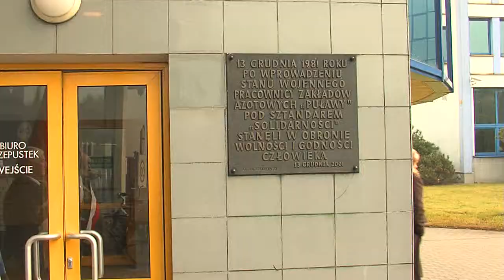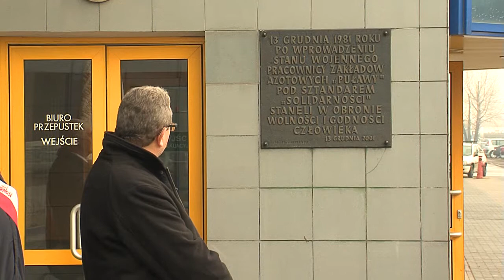PUŁAWY 30 ROCZNICA STANU WOJENNEGO.m2t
Uroczystości w 30 tą rocznicę wprowadzenia Stanu Wojennego.